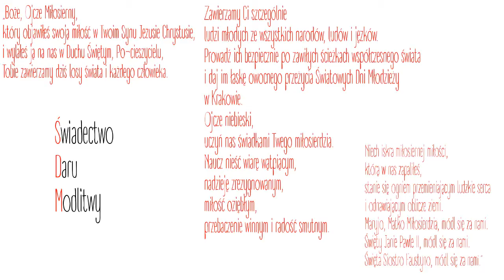Świadectwo Daru Modlitwy- DM GÓRA- Podejmij wyzwanie!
Oto nasza odpowiedź na wyzwanie jakie rzuciła nam Kana.
Nominowaliśmy... Sami zobaczcie kogo. :)
Dziękujemy za pomoc w realizacji Ilonie Sołtys.